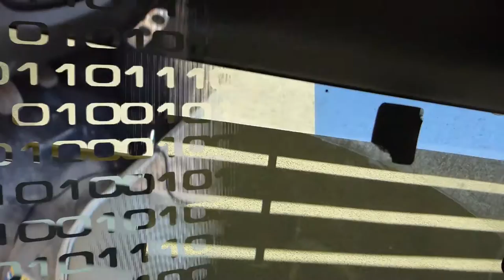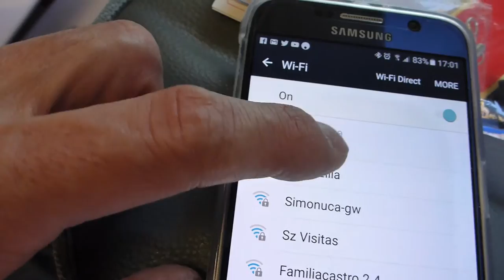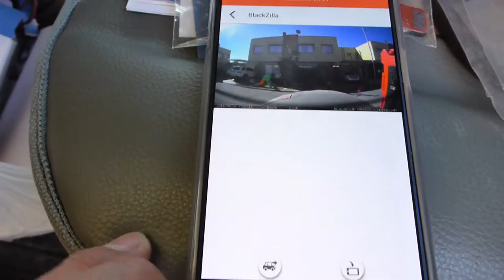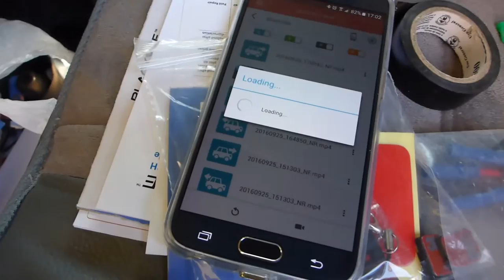Montaje de cámara de auto BlackVue DR650S-2CH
Montaje de la cámara de auto (dash cam) marca BlackVue, modelo DR650S-2CH en el Toyota FJ Cruiser. De origen Coreano, que dentro de los foros gringos, es una de las mejores ranqueadas

La cámara la compre en oferta en Massdrop, incluido el sistema especial para usarla en modo estacionamiento y que no se consuma toda la batería del vehículo.

La cámara viene a reemplazar una cámara China, que para el valor es una de las mejores ranqueadas en términos de las 3BB, pero que ya tenía la pantalla con fallas.